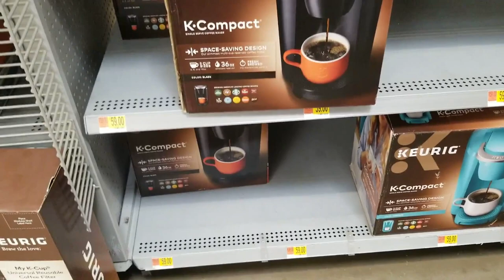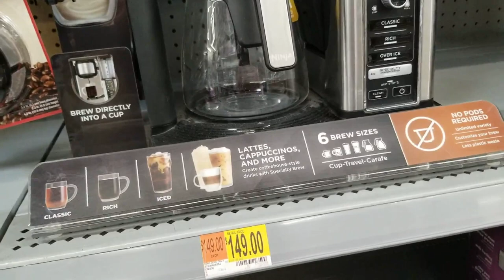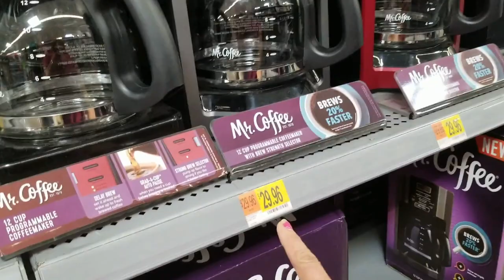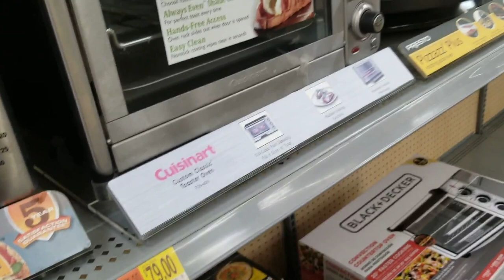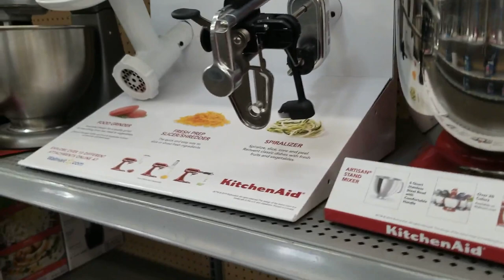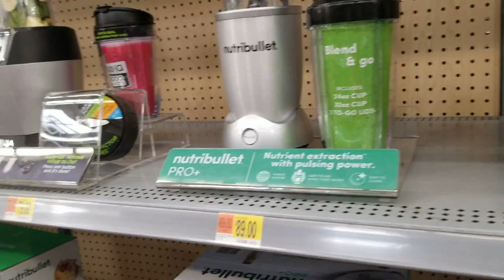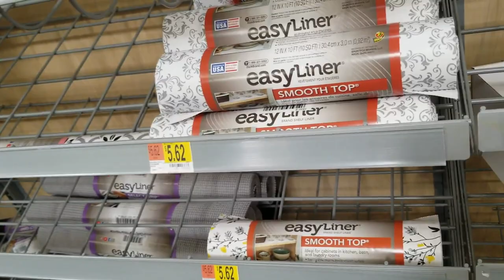WALMART KITCHENWARE COOKWARE | SHOP WITH ME